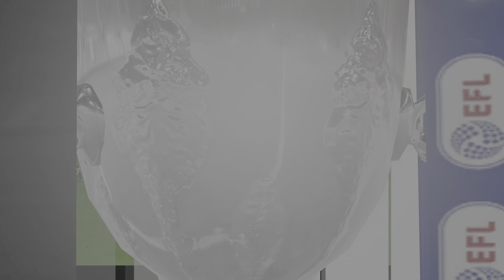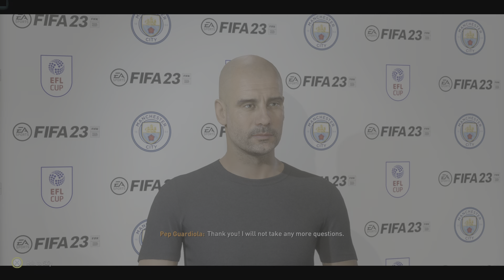Leeds united vs Man City FIFA23 PlayStation 5 Career Mode.